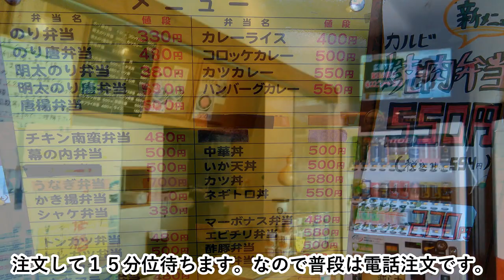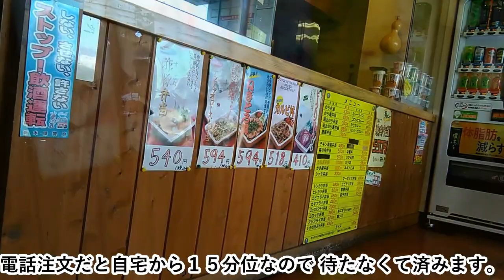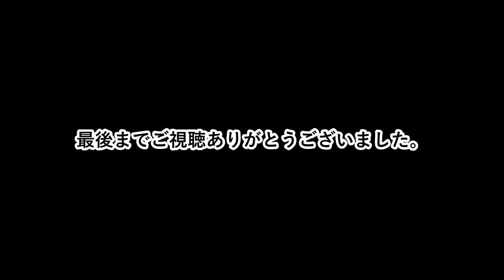【爆盛】栃木県日光市 ほっかほっか大将 今市店。唐揚げ弁当。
栃木県日光市の ほっかほっか大将 今市店の唐揚げ弁当を紹介します。
高くて爆盛なら当たり前、安いのに爆盛なのが、このお店です。
看板メニューの唐揚げ弁当の満足感は他の弁当屋さんでは味わえません。
今回もとても幸せな気分。2020.2